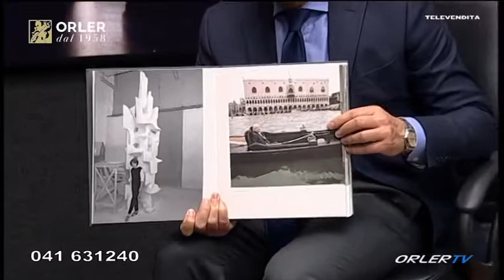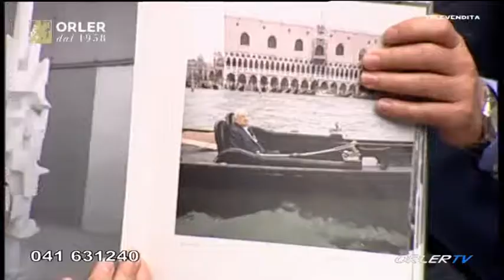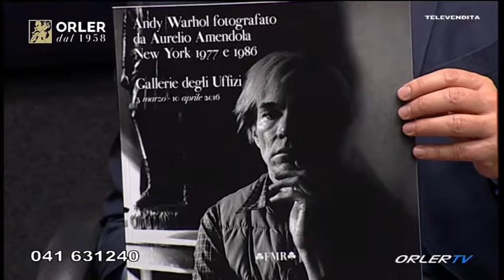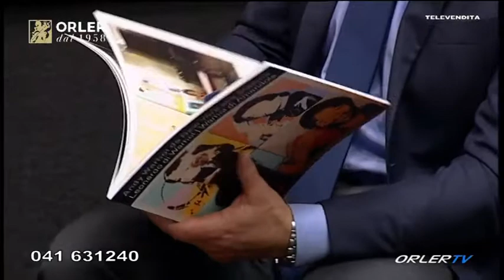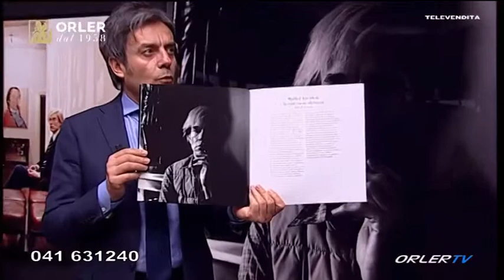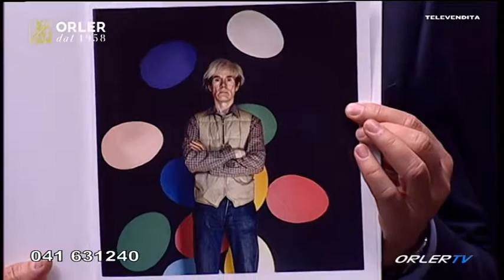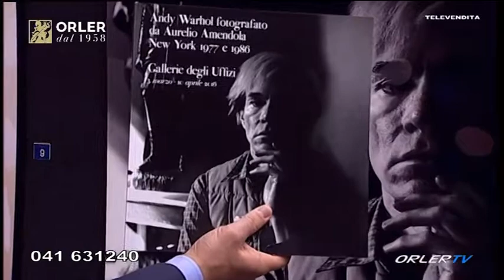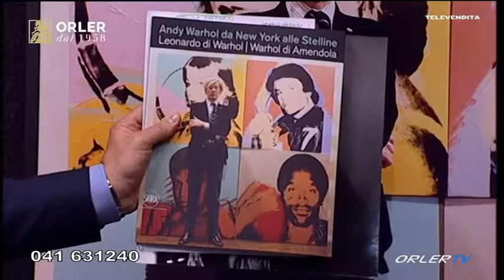Orler TV Live Stream